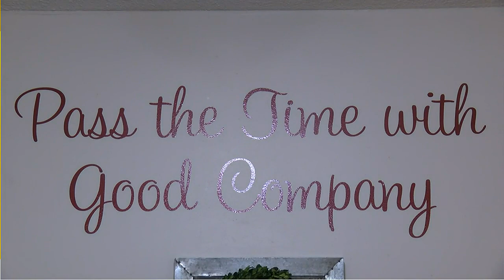Knox County Nursing Home administrator honored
The Knox County Nursing Home administrator has received statewide recognition for her efforts in leading the nursing home.